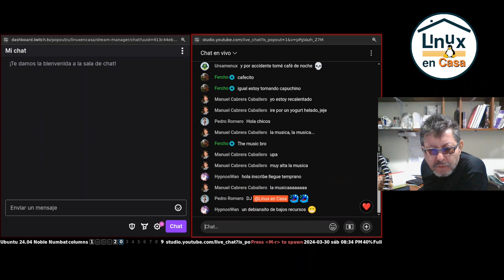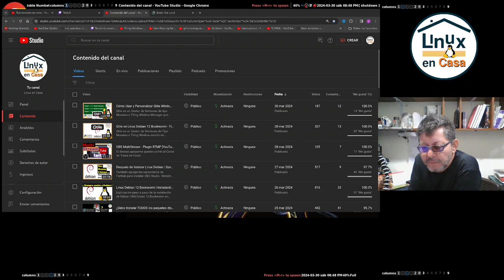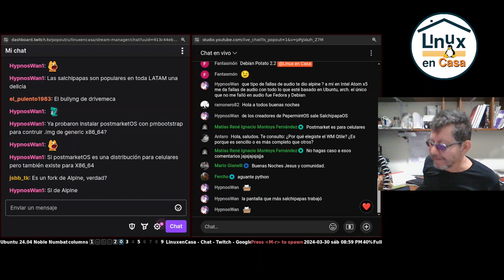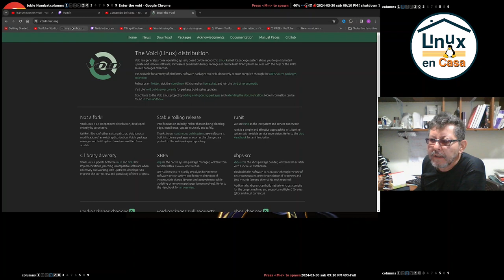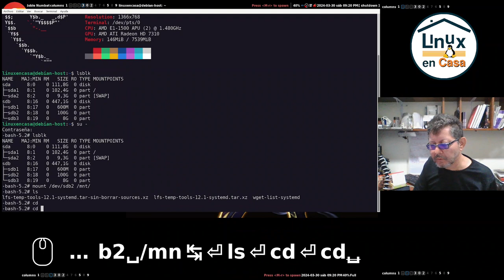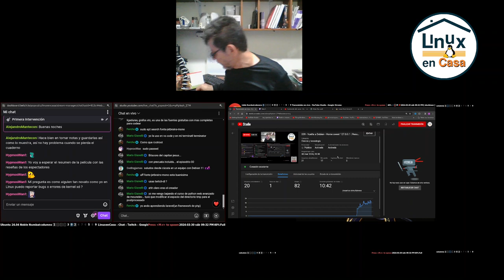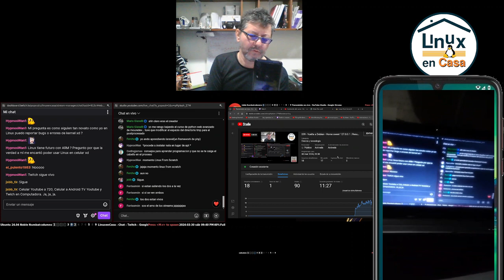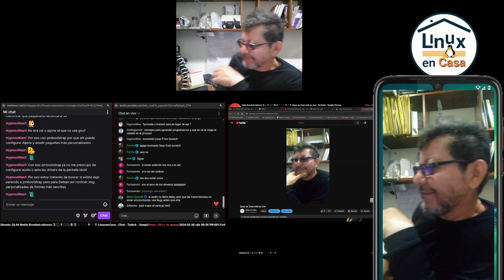Triple directo YT - Tw - Horizontal y Vertical [los últimos 25 minutos]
Esta es la edición del Directo número 9 del 30 de Marzo de 2024 en que probé a transmitir tanto en Vertical como en Horizontal.
Para la edición de este video tomé 3 fuentes:
1.  Video del directo de TW sin música de fondo
2.  Video del directo de YT en Horizontal - con música de fondo
3.  Video del directo de YT en Vertical, a solo 720x1280 - los últimos 25 minutos de esta edición.

La edición la hago con Kdenlive 24.02 usando la versión de Appimage.  Y tenía Linux Debian 12 Bookworm.

La versión de TW solo está disponible por 7 dias, así que se va a borrar después del 7 de Abril: